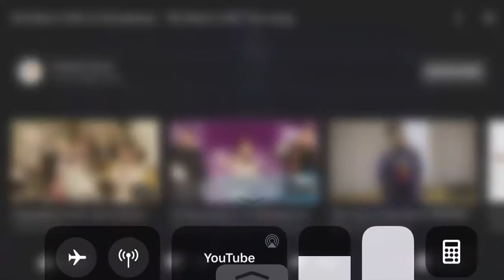You Will (Roland) Be More Chill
Original video publisher shown

Two more things

I love this George Salazar persona.